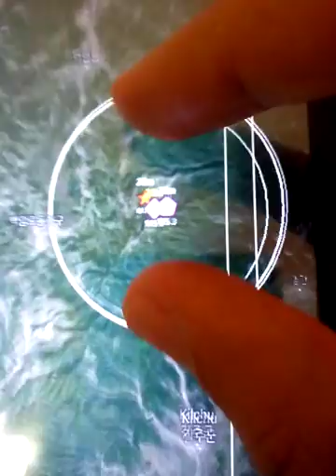Alerta Urgente: explosão nuclear provoca um Terremoto de 6.3M sacode a Coreia do Norte 03/09/17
Um terremoto de magnitude 6,3 foi sentido neste domingo (3) na Coreia do Norte. Segundo a agência Reuters, o terremoto sugere que o país tenha conduzido um teste nuclear.O Serviço Geológico dos Estados Unidos (USGS, na sigla em inglês)
Um terremoto superficial de 6,3 magnitud sugerindo que detonou um sexto dispositivo nuclear, horas depois de ter dito que desenvolveu uma bomba avançada de hidrogênio que possui "grande poder destrutivo".
O terremoto atingiu 75 km (45 milhas) ao norte noroeste de Kimchaek. Os recentes tremores recentes na região foram causados ​​por testes nucleares, que, se o caso desta vez, for levado a aumentar as horas de tensão depois que o presidente dos EUA, Donald Trump, e o primeiro-ministro japonês, Shinzo Abe, falaram por telefone sobre a crise nuclear "crescente".
O terremoto tinha apenas 10 km de profundidade, segundo o US Geological Survey, sugerindo novamente um dispositivo nuclear.
Oito minutos depois, a Administração de Terremotos da China disse que detectou outro terremoto na Coréia do Norte de magnitude 4.6, que denominou como "colapso" e "explosão suspeita".
As coordenadas dos dois terremotos eram quase idênticas, segundo dados fornecidos pela administração.
Testemunhas na cidade chinesa de Yanji, na fronteira com a Coréia do Norte, disseram que sentiram um tremor que durou cerca de 10 segundos, seguido por uma réplica.
O relatório da bomba de hidrogênio da agência oficial de notícias KCNA da Coréia do Norte ocorre em meio a uma tensão regional aumentada após os dois testes de mísseis balísticos intercontinentais (ICBM) de Pyongyang em julho, que potencialmente poderiam voar cerca de 10.000 km (6.200 milhas),

(  Grupo do CLM Notícias 2 pelo WratsApp)

(Novo grupo do CLM Notícias 3 pelo Whatsapp basta clicar no link aí e pronto!)

(Novo Grupo do CLM Notícias pelo Telegram basta clicar no link aí em baixo e pronto)